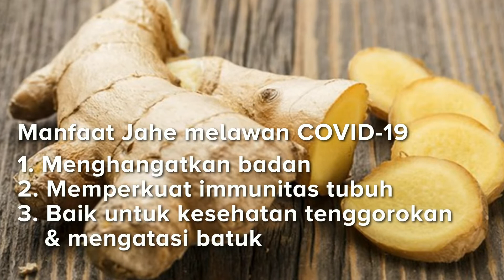Syrup Teh Jahe Ekstrak cara Korea Anti Corona Virus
Kalian!

Sehat-sehat ya?

Baru dengar WNI positif COVID-19 bertambah menjadi 19 orang. Begitupun kita tidak perlu panik kita menjaga kesehatan diri.

Bikin Syrup Teh Jahe Ekstrak cara Korea Anti Corona Virus ini dan ayo setiap hari minumlah!
Semoga kalian semua keadaan aman dan sehat yaa